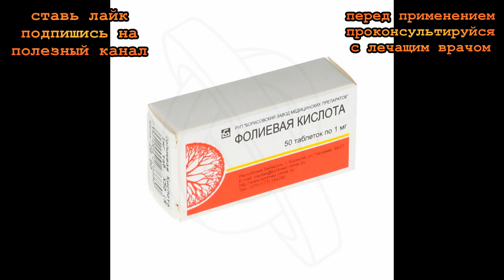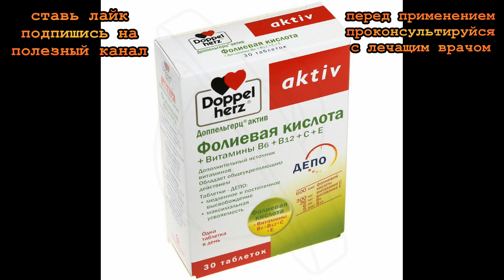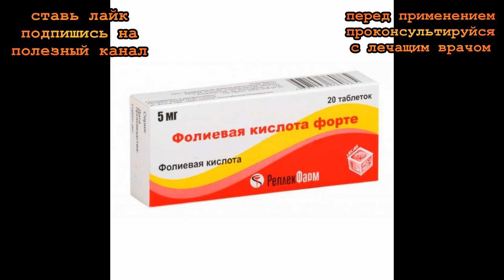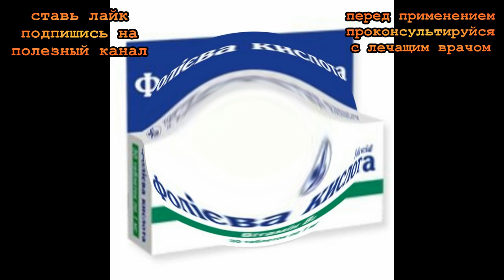★ФОЛИЕВАЯ КИСЛОТА предотвращает рак, ИНФАРКТ и раннюю седину. А стоит копейки.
В этом видеоуроке ты узнаешь,  о полезных свойствах фолиевой кислоты.
Фолиевая кислота (витамин В9) принадлежит водорастворимым витаминам. Ученые и врачи давно признали, что это вещество является основой основ человеческого организма. Частично витамин В9 синтезируется в кишечнике, но основная его часть поступает в организм извне.
Витамином В9 богаты дрожжи (сухие и свежие), говяжья и куриная печень, арахис, шпинат, сельдерей, петрушка, душица, мята, листья малины… Но в процессе термической обработки значительная часть этого вещества теряется, поэтому необходимо своевременно пополнять его запасы в организме.
Таблетки фолиевой кислоты стоят в аптеке копейки, но польза от их приема неоценима!

Все картинки взяты из открытых источников интернета.